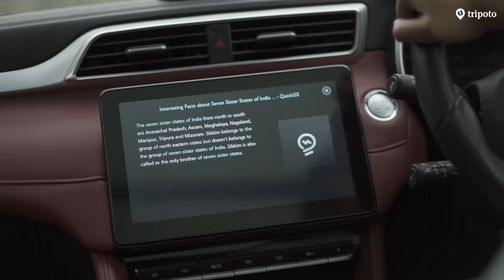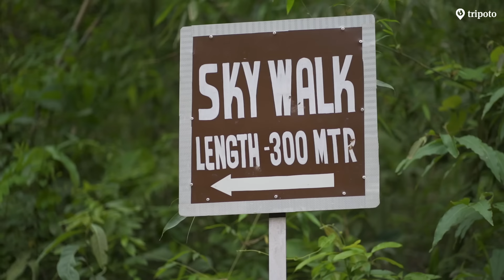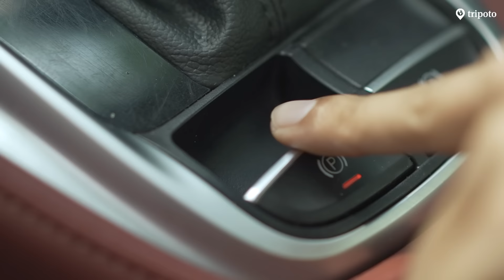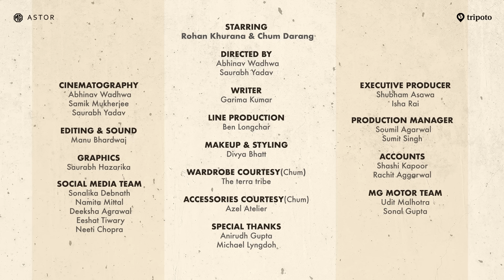MGUnchartedTrails | Rohan and Chum | Episode 2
Chum quizzes Rohan about his Northeast IQ, before the duo head out to explore a gorgeous waterfall. Watch the episode to find out about their adventures!